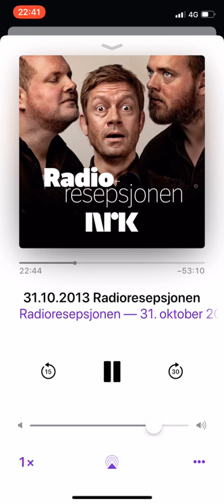Radioresepsjonen - Shia LaBeouf